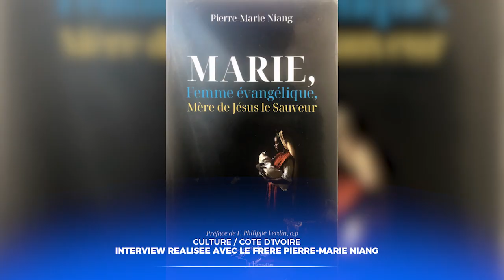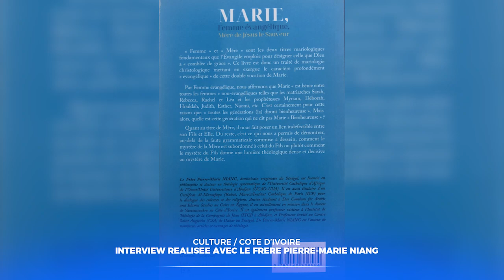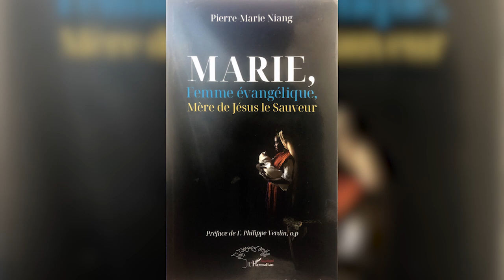REVUE D'ACTUALITÉS DU 27 MAI 2023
1- CÉLÉBRATION DU SACREMENT DE CONFIRMATION DANS LE DIOCÈSE DE KATIOLA A NIAKARA
2- PROPOS RECUEILLIS APRÈS LA MESSE DE PRISE DE CONTACT DE MGR HONORE BEUGRE DAKPA A KATIOLA
3- INTERVIEW AVEC LE FRÈRE PIERRE MARIE NIANG AUTEUR DE "MARIE FEMME ÉVANGELIQUE"